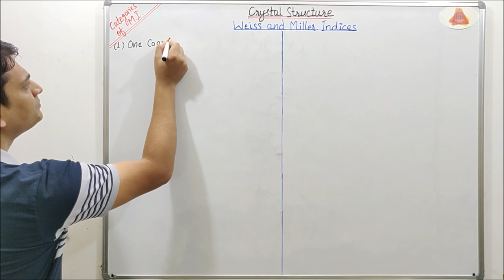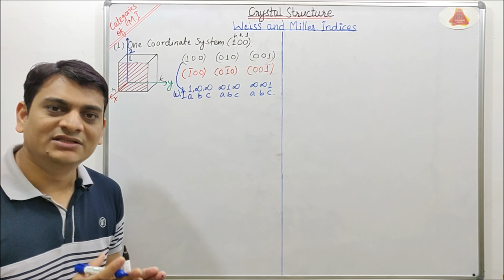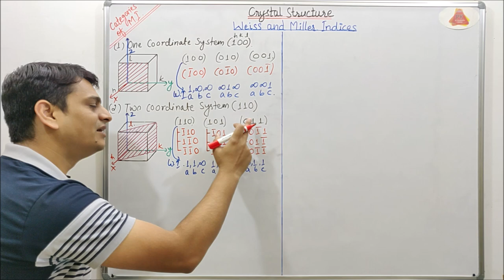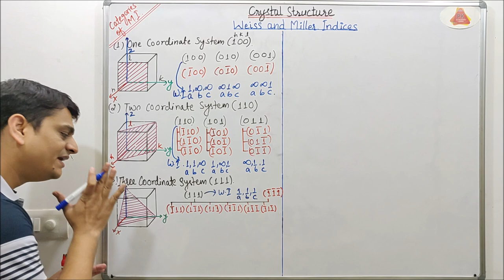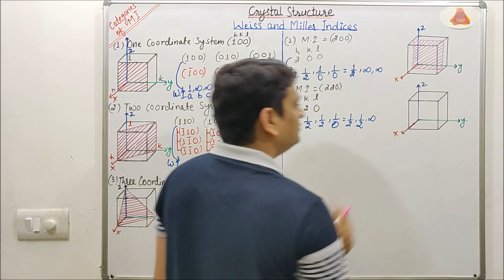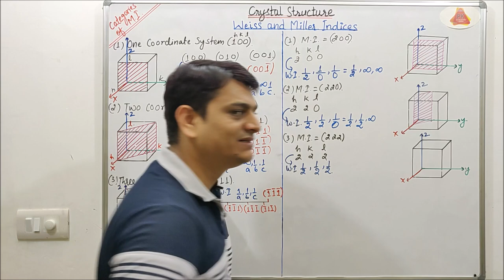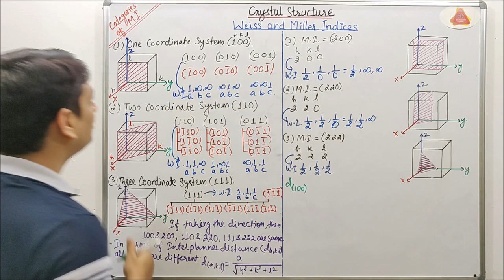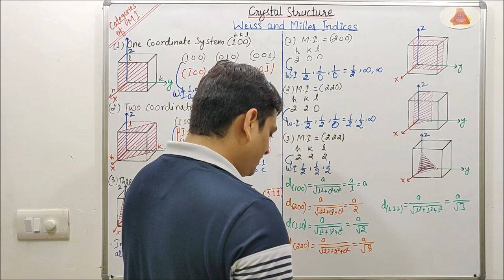Part 20: Miller Indices for Planes with 3D Representation | Weiss Indices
Miller Indices
Weiss Indices
Law of Rational Indices
Basics of Miller Indices and Weiss Indices
Solid State Chemistry
Examples of Weiss Indices
Steps in Miller Indices
Examples of Miller Indices
Selection of Origin in Miller Indices
abc in Weiss indices
hkl in Miller Indices
Intercept in Miller Indices and Weiss Indices